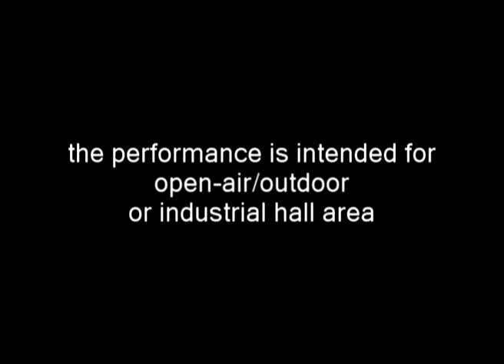ZIEMIA GOMO (Gomo Land) TRAILER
Trailer of outdoor/industrial hall spectacle ZIEMIA GOMO by Teatr A PART (Katowice, Poland).